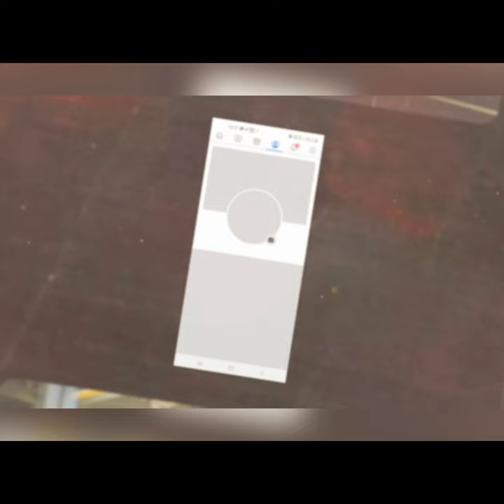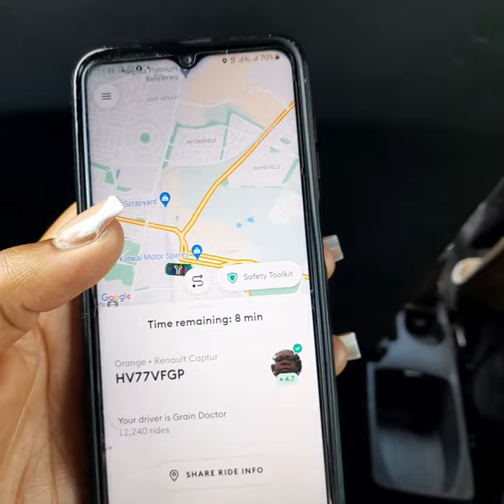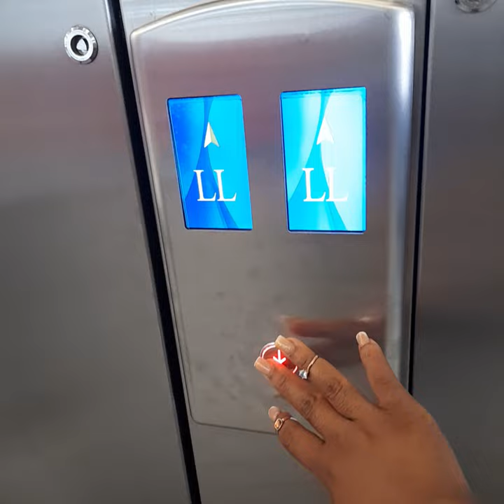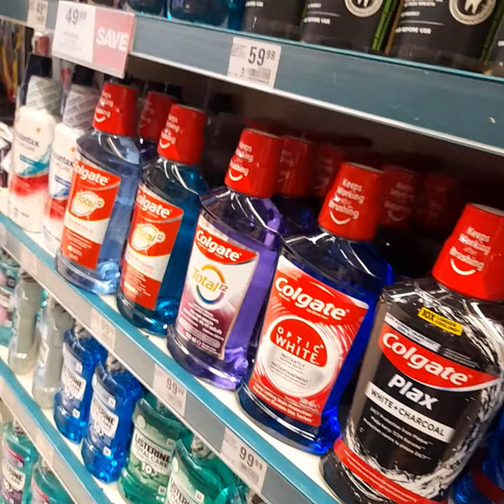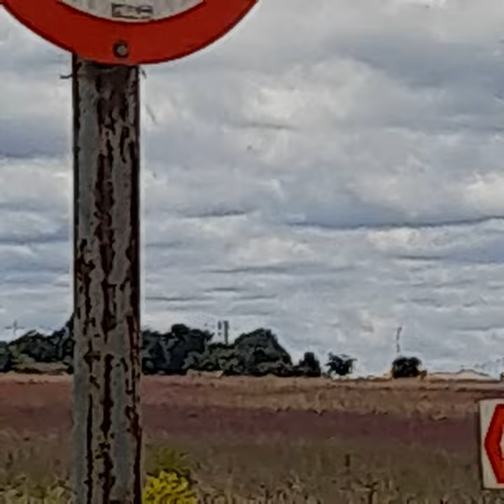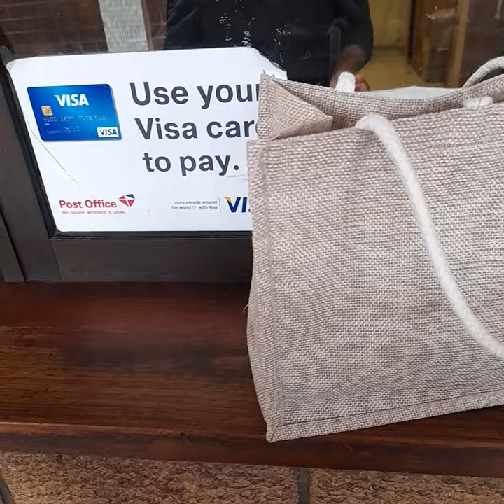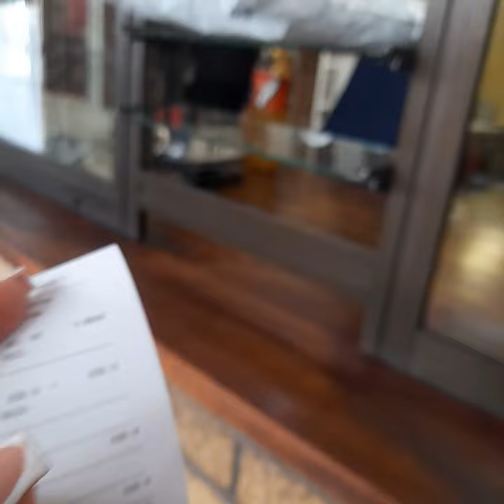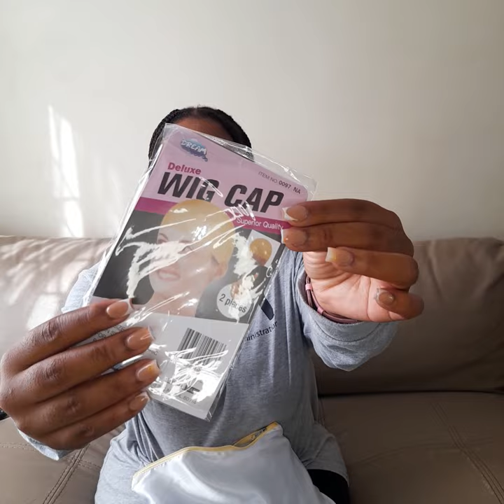i missed you guys , lets continue where we left.AM BACK !!!!!!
socials